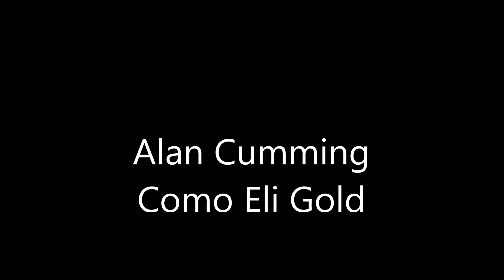Antes É Depois De The Good Wife 6 Temporada